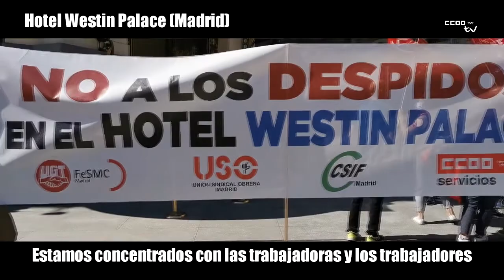No a los despidos en el Hotel Palace